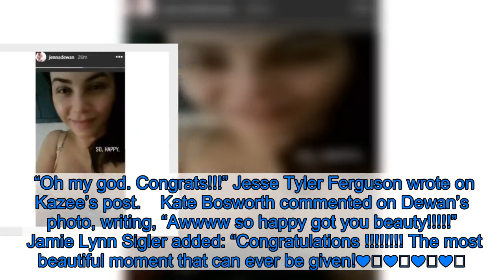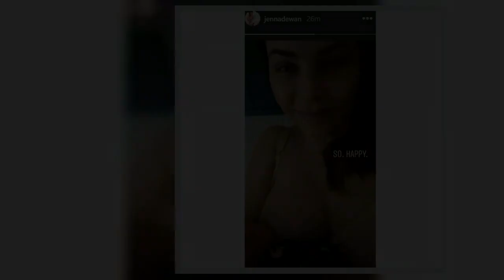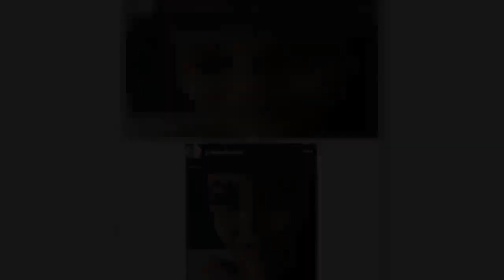Jenna Dewan Shares First Breastfeeding Photo of Newborn Son Hours After Announcing She Gave Birth: ‘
New normal. Jenna Dewan is adjusting to her new life as a mom of two with ease — and sharing photos along the way.  “So. Happy,” Dewan, 39, wrote via her Instagram Stories on Tuesday, March 10, on a breastfeeding selfie of herself and her newborn son, who was wearing a sloth-printed onesie while feeding.  The nurturing photo came hours after the Connecticut native announced via Instagram on Tuesday that she gave birth to her second child on Friday, March 6. The bundle of joy is the first for Dewan with her fiancé, Steve Kazee.  “And just like that, our hearts exploded into all of eternity and beyond. Welcome to the world you little angel!” the Step Up actress wrote in her Instagram reveal. “Callum Michael Rebel Kazee 3/6/20.”  Following the announcement, which was posted alongside a black-and-white photo of the former World of Dance host holding her baby on her chest, Kazee jokingly commented, “Who’s the daddy?”  The Shameless alum, 44, shared the happy news on his Instagram account on Tuesday as well.  “In an instant our universe burst wide open and nothing would ever be the same,” he captioned a black-and-white image of his son grabbing his finger. “Welcome to earth star child. Callum Michael Rebel Kazee 3/6/20.”  Celebrity fans and friends shared in the couple’s excitement by commenting on the baby arrival photos.  “Oh my god. Congrats!!!” Jesse Tyler Ferguson wrote on Kazee’s post.  Kate Bosworth commented on Dewan’s photo, writing, “Awwww so happy got you beauty!”  Jamie Lynn Sigler added: “Congratulations ! The most beautiful moment that can ever be given!❤️❤️❤️❤️.”  Before their child’s birth, Kazee admitted to Us Weekly exclusively that he was “nervous” about becoming a father.  “I’m trying to just be calm about it and know that we’ve been doing this for billions of years, millions of years at least, so we’re going to be OK,” the Broadway star told Us in October. “There’s no way to even describe how excited you are at this moment, but we’re beyond. We’re very happy. It’s an incredible experience. I’m, like, every day just in awe of the fact that there’s a life growing inside of this human being that I love so much.”  Callum joins Dewan’s 6-year-old daughter, Everly, who shares with ex-husband, Channing Tatum, and she couldn’t wait to become a big sister.  “[She’s] so excited,” Dewan told Us exclusively in October. “She’s owning this so much. She tells everybody in the world, anyone and everyone. She tells everyone she sees, ‘Did you know I’m going to be a big sister?’ She’s so happy. I knew she’d be excited.”  The Flirty Dancing host announced in September 2019 that she was expecting with the Tony winner. The two got engaged in February 2020. Listen on Spotify to Us Weekly's Hot Hollywood as each week the editors of Us break down the hottest entertainment news stories!